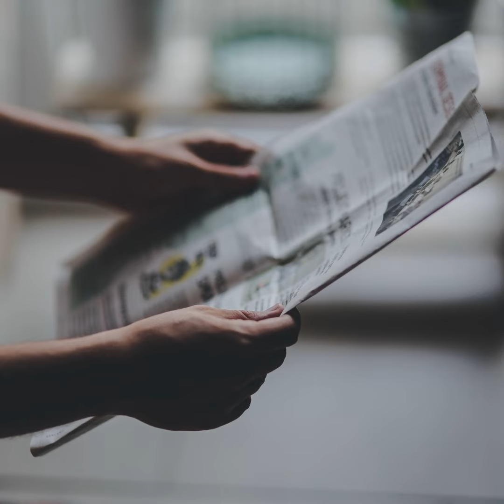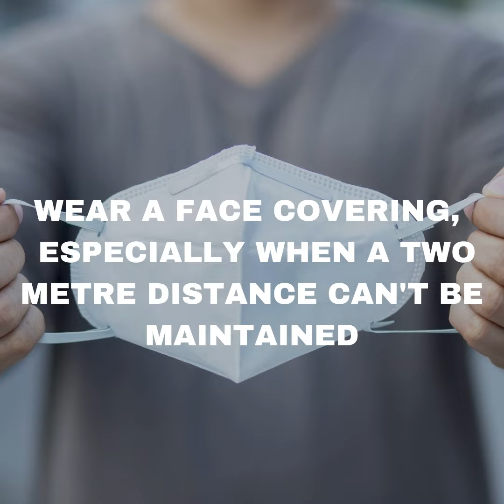YOUTH 19 HELP STOP COVID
As you will know, our city & district has unfortunately been hit hard with Coronavirus this week and we need YOUr help in getting things under control again!!

Check out this video to see what you can do to make sure we are all kept safe and well.

REMEMBER. If you are going to a cafe, restaurant or bar (over 18s), it is outdoor service only!